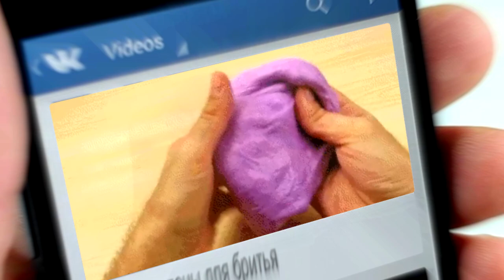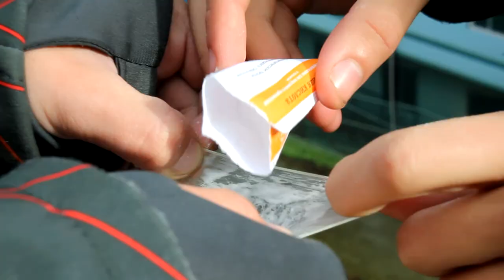DIY - ЛИЗУН АНТИСТРЕСС В ПРЕЗЕРВАТИВЕ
Сегодня мы сделали лизун антисресс из пены для бритья.
Рецепт взят из группы ВК "Наука и техника"
Мы решили проверить, получится ли сделать это и были удивлены результатом!